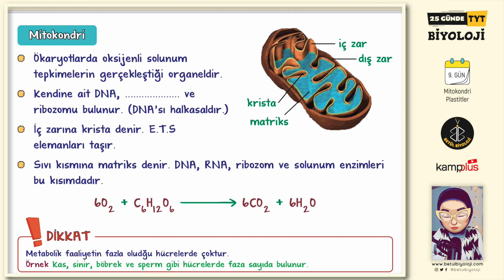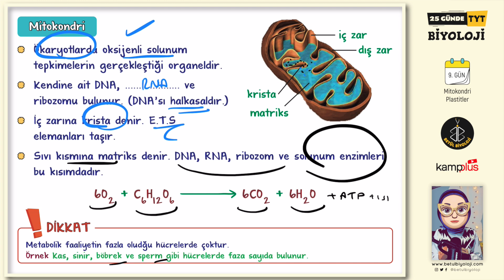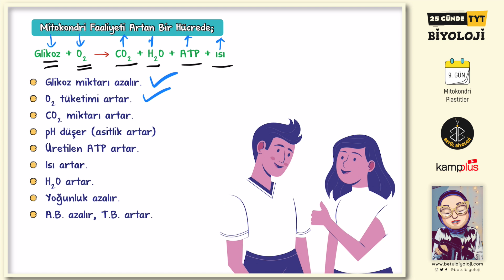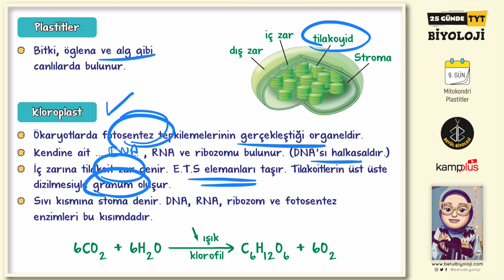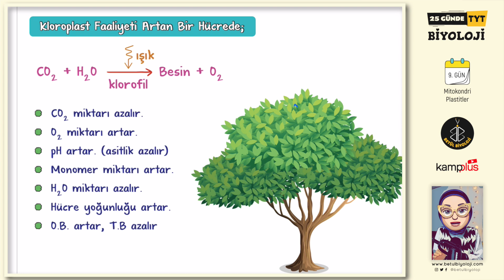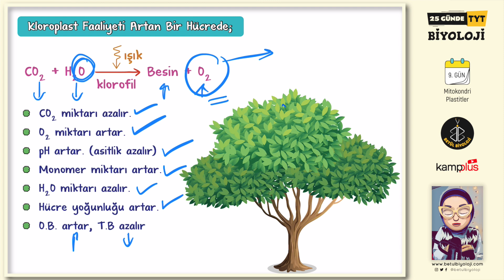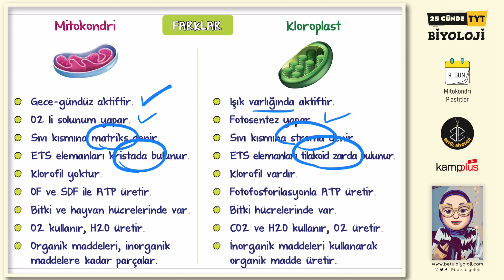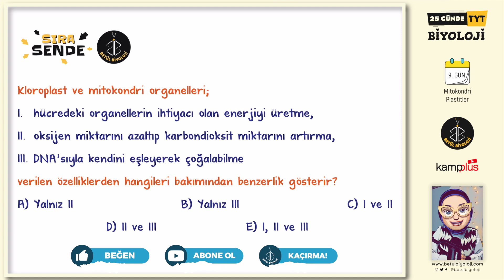9) Mitokondri ve Plastitler Konu Anlatımı | 9. Sınıf Biyoloji | YKS 2023 | TYT Biyoloji 9. Gün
9. Sınıf TYT Biyoloji Kampı PDF, Hücre, Mitokondri ve Plastitler Konu Anlatımı ile YKS 2023 hazırlık TYT Biyoloji konu anlatımına devam ediyoruz. PDF aşağıya bırakıyorum. Umarım yararlı olmuştur.